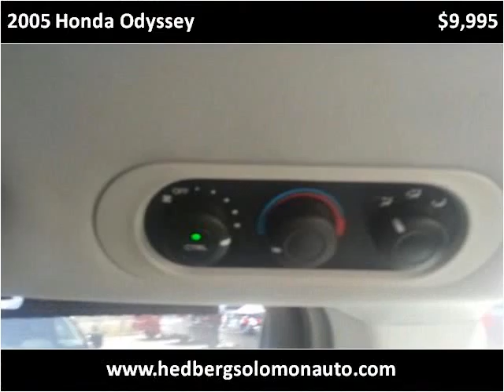2005 Honda Odyssey Used Cars Salt Lake City UT